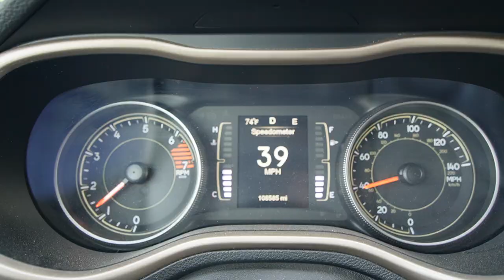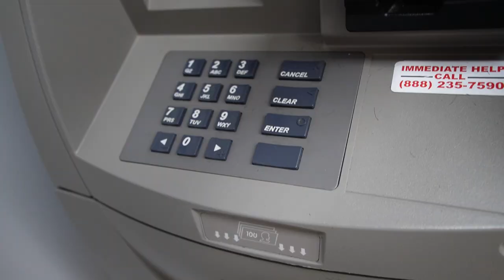Another Interesting Day!